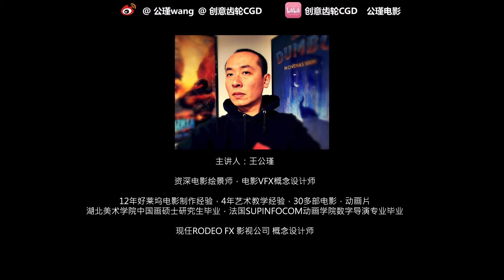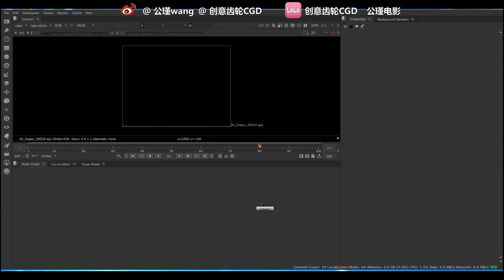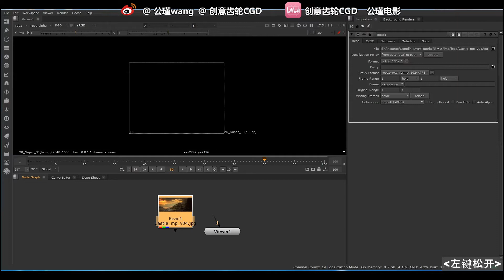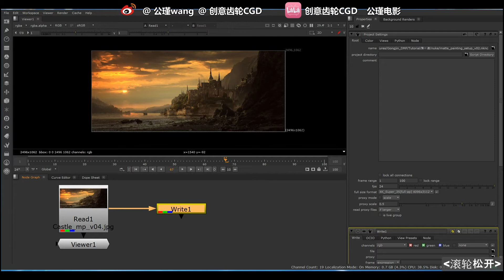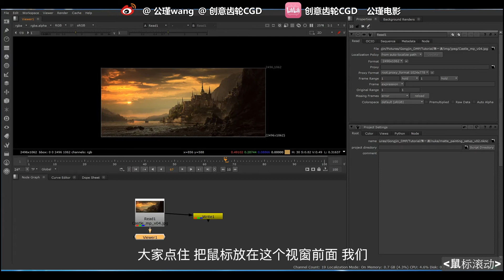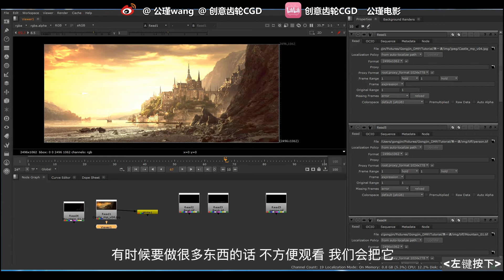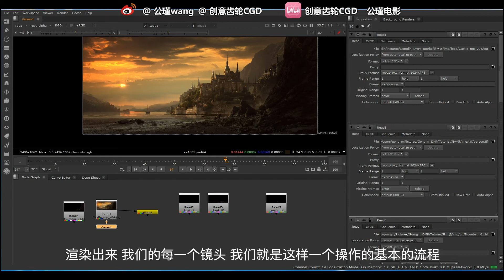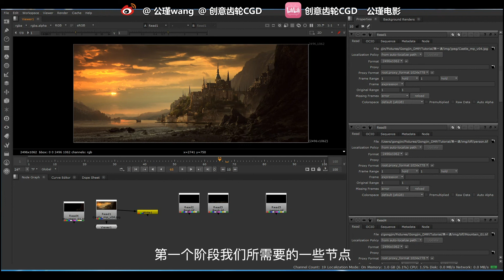Nuke入门教程第一集 - 平面投射 Part 1-nuke界面 | 公瑾wang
Hello！ 根据行业内的需求以及学生们的反馈，公瑾wang老师把影视Matte Painting中2.5D投射技术单独来做成系列教程通过@创意齿轮CGD 的平台逐步向大家介绍。目的主要在于方便想要从事影视Matte Painting或者刚从业者能够尽快适应各大影视动画制作公司的工作流程！

本套教程是一套适用于从事影视动画制作的新手朋友们，从零起点开始的入门教程！（我们之后会陆续推出进阶，高级等相关教程）

另外如果学习过程中想要讨论的话，可以加入扣扣交流群：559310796
新手Matte Painting中NUKE 2.5D投射技术内容有 三集
第一集 nuke平面投射
第二季 nuke3维模型投射
第三集 nuke的摄像机跟踪

微博，Bilibili @ LeoLiArt，创意齿轮CGD
QQ交流群：创意齿轮CGD概念艺术⑦：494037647